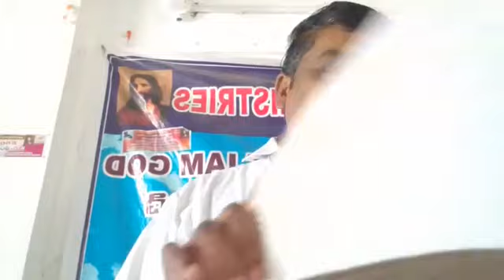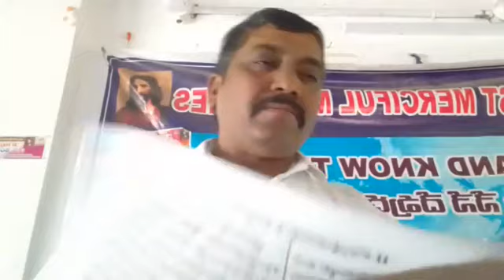అంశము :విశ్వాసమే నిజ స్వరూపము. పార్ట్ 2.